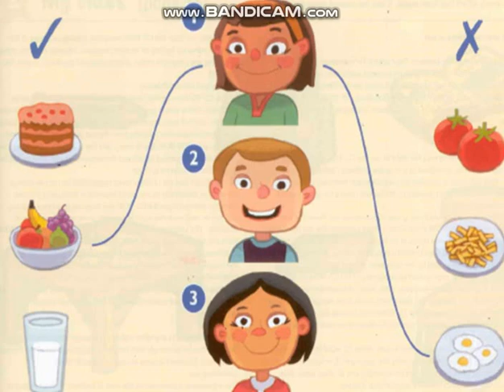Kids Box Starter Review p 63, ex 4